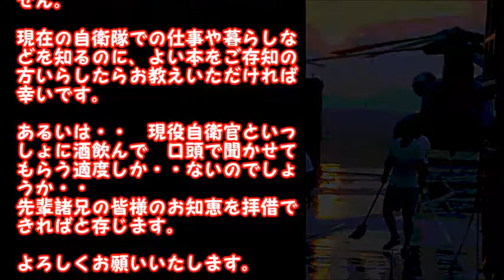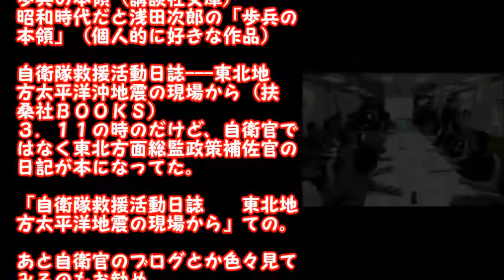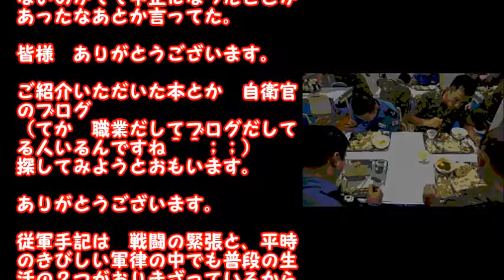海上自衛隊の人たちはどんな生活をしているの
★☆　その他　人気動画も見てね☆★

海上自衛隊のドラム演奏が凄い！東京音楽隊 Haskell's Rascals Paul V. Yoder JapanNavy band 「ハスケルのあばれ小僧」ポール・ヨーダー スネアドラムロール
[三宅由佳莉] 女性自衛官が歌う Time To Say Goodbye - 海上自衛隊東京音楽隊

海上自衛隊,海上自衛隊東京音楽隊,平成28年春の神武祭,トワイライトコンサート,橿原神宮外拝殿前広場,宇宙戦艦ヤマト,三宅由佳莉,鶫真衣,鶫,真衣,三宅,由佳莉,自衛隊音楽まつり,観艦式コンサート,コンサート,演奏会